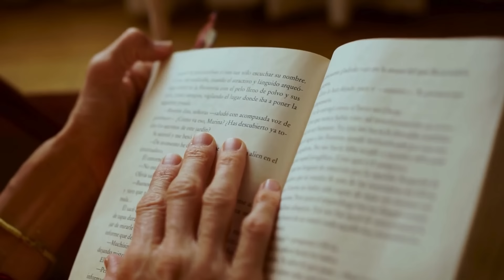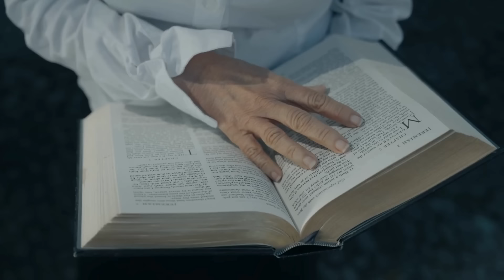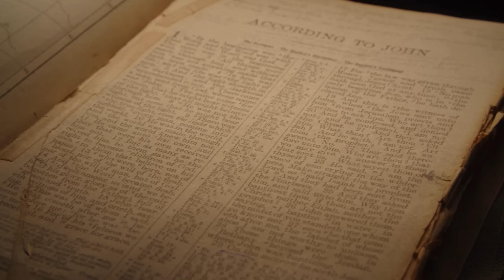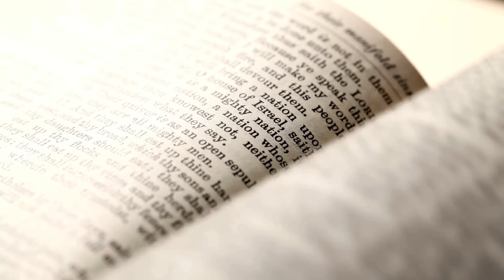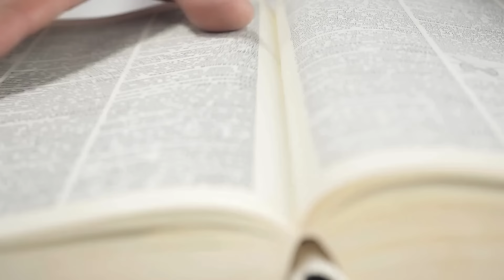LOUWANJ AK ADORASYON 2024 || BEST ADORATION ET LOUANGE | SAMUEL ROBUSTE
Explorez l'année 2024 avec une expérience d'adoration et de louange exceptionnelle dans "LOUWANJ AK ADORASYON 2024". Samuel Robuste, un artiste talentueux, vous emmène dans un voyage spirituel profond grâce à ses performances inspirantes. Ces chants d'adoration et de louange sont conçus pour renforcer votre connexion spirituelle et vous élever vers de nouveaux sommets de foi. Plongez-vous dans cette célébration musicale qui touchera votre cœur et nourrira votre âme.

Merci pour ces chants d adoration qui nous comblent de joie et nous permettent de vivre en présence du seigneur🙏🙏🙏
"Nous avons rassemblé ici une super sélection de chants d'adoration, de louanges et de messages d'adoration sur la foi . Oui, votre amour est réel et réel. Nous avons également des vidéos gospel qui montrent la trajectoire du christianisme et du protestantisme ,commencer à écouter et regarder maintenant! Nouvelle version de l'évangile.
Chant de louange et d'adoration (chant d'hymne ou de gospel)
Les meilleures chansons sont des chansons inspirées par la foi et louant Jésus. Ils ont été une clé importante pour le bien-être des gens, augmentant l'estime de soi, inspirant de plus en plus la foi et nous rapprochant de Dieu. Ici vous pouvez consulter les chansons d'adoration (hymnes d'adoration) les plus jouées dans les églises missionnaires françaises. Et bien sûr, ce sont les chansons gospel les plus jouées à la radio française en ce moment.